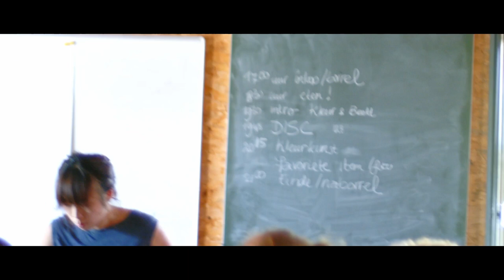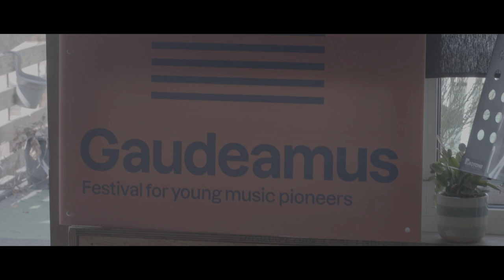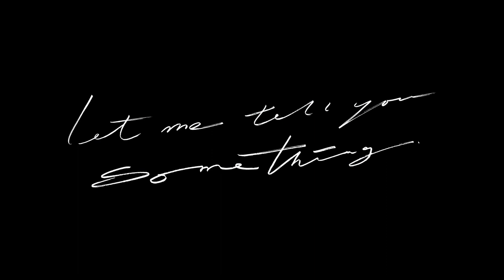Let Me Tell You Something_documentary | angela wai nok hui at Gaudeamus 2022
Creative Director, Co-producer and Performer: Angela Wai Nok Hui
Co-producer: Jasmin Kent Rodgman

​Composers:
-Timothy Cape
-Gregory Emfietzis
-Lucy Landymore
-Angus Lee
-Jasmin Kent Rodgman

​Artistic technical manger: Ghost Chan
Filmmaker and Photographer: Ilme Vysniauskaite

film by Bob Schellens